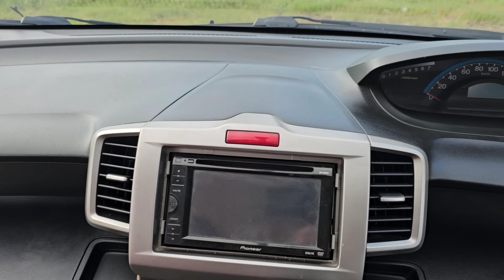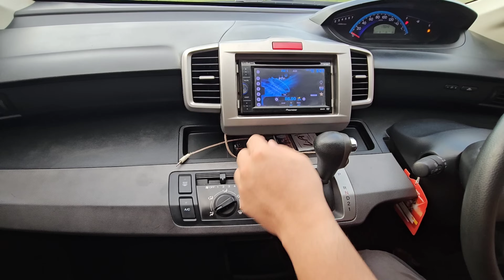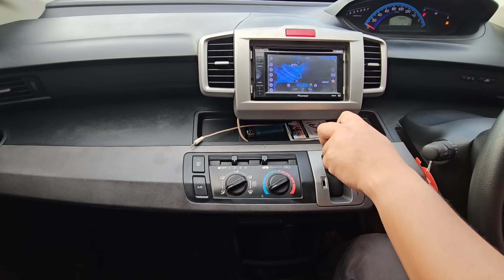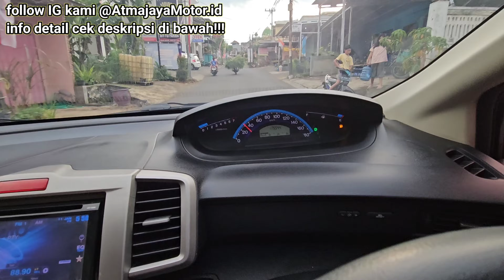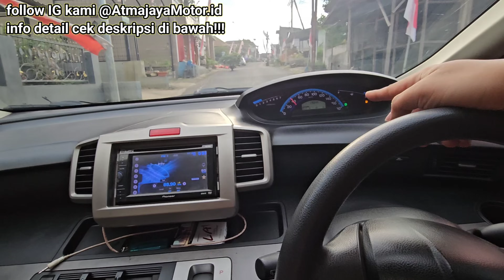MPV 7 seat body kecil dalam Lega banget Honda Freed AT by Atmajaya Motor Malang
bismillah
terima kasih banyak atas semua dukungan teman2 sahabat atmajaya motor lovers sekalian di manapun anda berada, semoga kita semua selalu sehat dan penuh berkah.amin
*Untuk Stock yang lain bisa cek di update stock youtube tanggal terbaru.

*silahkan hub admin kami di nomor tlp di bawah

video ini merupakan video keadaan unit yang kami jual. apabila berminat mau melakukan transaksi mohon hub admin di :
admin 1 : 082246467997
Admin 2 : 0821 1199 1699
admin 3 : 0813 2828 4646
* Pelayanan pengiriman mobil dengan truck Towing Resmi Car Carier hub nomor :
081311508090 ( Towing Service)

*info kendaraan Sbb :
merk / type : Honda Freed S CVT
tahun / bbm : 2009 bbm bensin
masa pajak / PKB : 12.24 PKB 3jt an
Harga : 112jt Nego

*bisa WA dan tlp 24jam , jika tidak direspon mungkin kami sedang istirahat dan silahkan tinggalkan pesan WA.
*pembelian dapat dilakukan dengan cara Cash ,tukar tambah maupun kredit.
*pengiriman barang bisa di bantu ke seluruh indonesia.
alamat lengkap Atmajaya Motor jl kodya no desa TEGALWERU kec dau kab malang
*Google maps BURSA MOBIL BEKAS ATMAJAYA MOTOR

*hati-hati terhadap penipuan yang mengatasnamakan Atmajaya Motor,  rek Sah hanya atas nama Afiat Ongky P